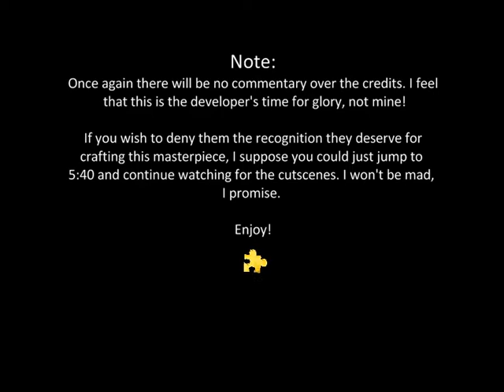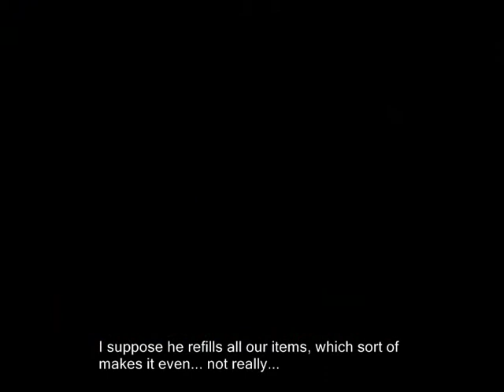18-2: Cauldron Keep!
Original video upload date: Jan 18, 2009

🎵 2022 commentary 🎵

set me free, why don't you babe?
get out my life, why don't you babe?
'cause you don't really love me
you just Cauldron Keep me hangin' on

yet again i was silent over the credits. on paper this was because i wanted to give the devs some attention! i presented it such that i was embarrassed about hogging the spotlight away from the hard working developers who made the game, and wanted the audience to see who REALLY deserved their thanks and gratitude. but in reality i just had colossal writer’s block, and couldn’t think of anything to say for a solid 5 minute chunk of video in which absolutely nothing noteworthy or interesting happens. so i took the easy way out and just jumped ahead to the end, knowing that my audience would do so as well and not blame me. sorry devs, and sorry to the brave mujahideen fighters of afghanistan, to whom this game is dedicated.

anyway the entire rest of the video from that point onwards is more or less just cutscenes. what is this, metal gear solid? kinda funny how the game opened with shitloads of cutscenes, then had basically zero for the entire game, and now it’s back to being really dense with them again at the end. and by ‘kinda funny’ i mean ‘extremely normal’, because that's exactly how all video games are.

four more videos until i talk about Done and Dusted.

🎵 Links & Information 🎵